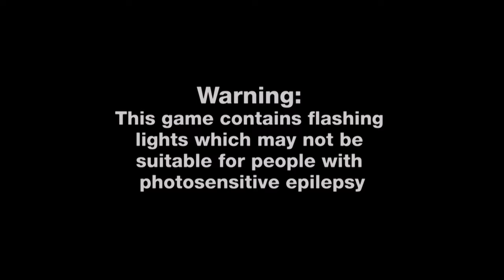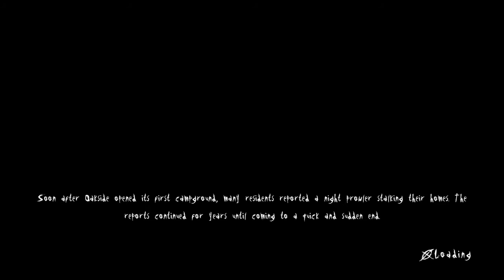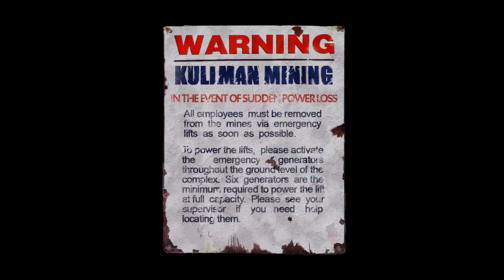Slender - The Arrival_ ep.3 Charlie?!